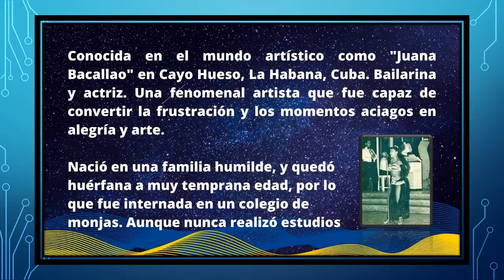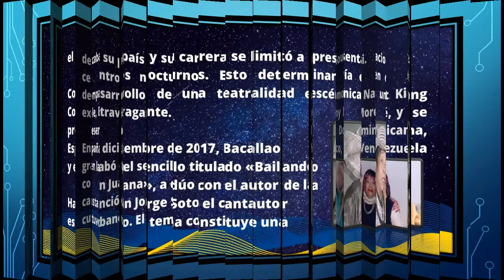Músicos y Artistas de Cuba & Juana Bacallao (26.05)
Su verdader nombre es Neris Amelia Martínez Salazar, más conocida como "Juana Bacalloa" o "Juana La Cubana". Nació el 26 de mayo de 1925 y falleció el 24 de febrero del 2024 en la ciudad que la vio nacer.

Nació en una familia humilde, y quedó huérfana a muy temprana edad, por lo que fue internada en un colegio de monjas. Aunque nunca realizó estudios formales de música, aprendió a tocar el piano y las tumbadoras. Fue como empleada doméstica que Obdulio Morales descubrió su talento, y promocionó su debut en el teatro Martí de La Habana, con la interpretación de la guaracha “Yo soy Juana Bacallao”. Esto determinó su nombre artístico, que luego modificaría a “Juana, la cubana”

A lo largo de su carrera, Bacallao se presentó en importantes centros de la vida nocturna cubana como el Salón Rojo del Hotel Capri, el Parisien del Hotel Nacional, el cabaret Tropicana y el Cabaret Sans Souci.

Además, compartió escenario con renombrados artistas como Nat King Cole, Bola de Nieve, Chano Pozo y Benny Moré. Su fama trascendió las fronteras de Cuba, presentándose en países como la República Dominicana, España, Estados Unidos, Francia, México, Venezuela y en la Opéra-Comique de París.

Con su peculiar vestuario y sus intervenciones humorísticas, se convirtió en un personaje muy popular en La Habana. Su repertorio incluye el sencillo Bailando con Juana, grabado en diciembre de 2017 en colaboración con el cantautor cubano Jorge Soto, quien es creador de la canción.